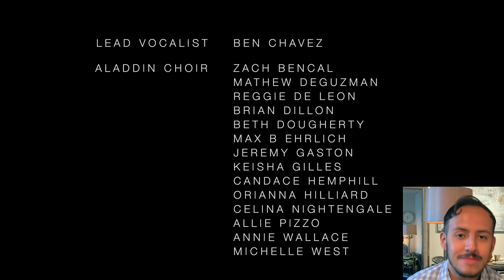"Buy Back the Time" by the cast of Aladdin's National Tour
To commemorate their company raising more than $1 million for Broadway Cares/Equity Fights AIDS over their three year run, the national touring cast of Disney's Aladdin created this special music video for "Buy Back the Time." The song is written by Ben Chavez (Omar in Disney's Aladdin National Tour) and performed by a choir of singers and musicians from the show who all hope it will inspire you to continue to support Broadway Cares/Equity Fights AIDS' COVID-19 Emergency Assistance Fund which is set up to help those onstage and behind the scenes get health care, emergency financial assistance and counseling during this crisis.

"Buy Back the Time"
Music & Lyrics by Ben Chavez

Lead Vocal: Ben Chavez

Aladdin Choir:
Zach Bencal
Mathew deGuzman
Reggie De Leon
Brian Dillon
Beth Dougherty
Max B. Ehrlich
Jeremy Gaston
Keisha Gilles
Candace Hemphill
Orianna Hilliard
Celina Nightengale
Allie Pizzo
Annie Wallace
Michelle West

Musicians:
Matthew Watson
Marc Hogan

Audio Editor/Mixer: Matthew Watson

Video Editor: Max B. Ehrlich